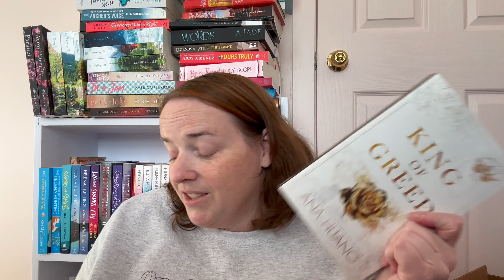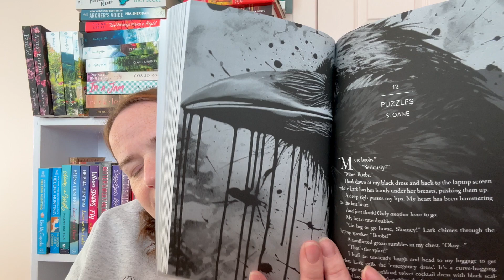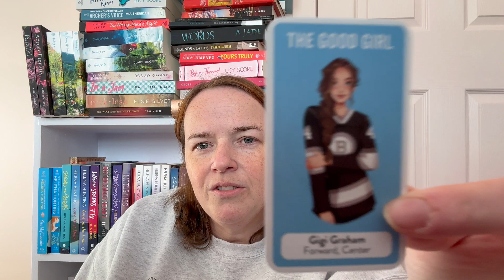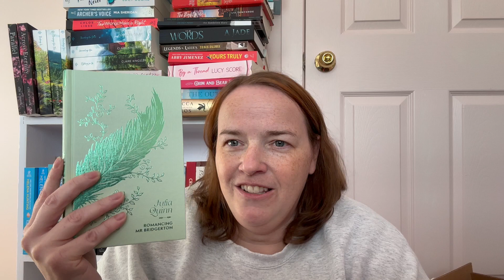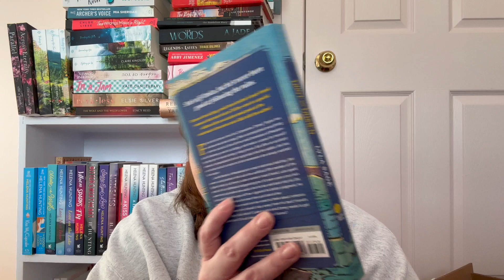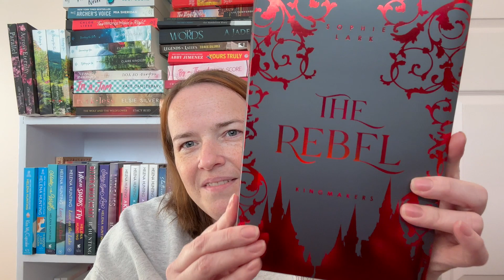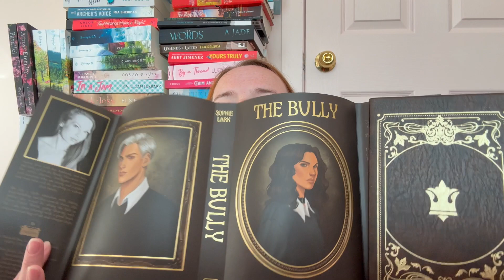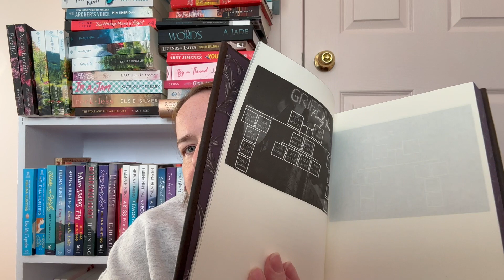A Book Haul | Including Special Editions & a Barnes and Noble trip 📚